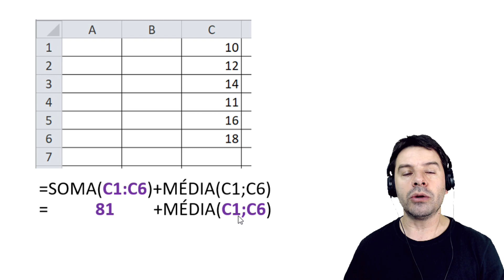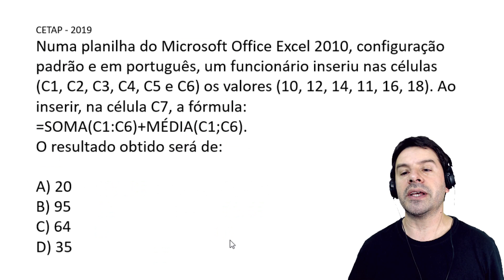Questões de Informática para Concursos 2019 - Aula 80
Aula 80 com a resolução de questões de informática para concursos sobre: Função SOMA e MÉDIA no Excel 2010.
Professor: Rodrigo Schaeffer
Ano: 2019
Banca: CETAP